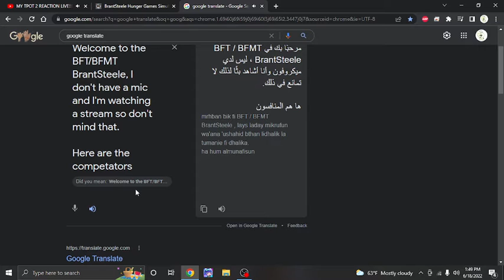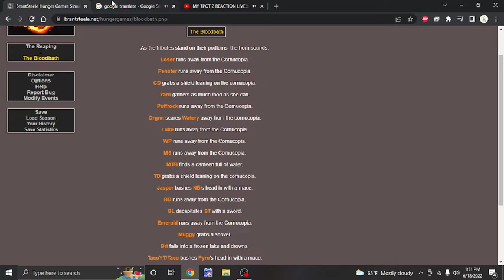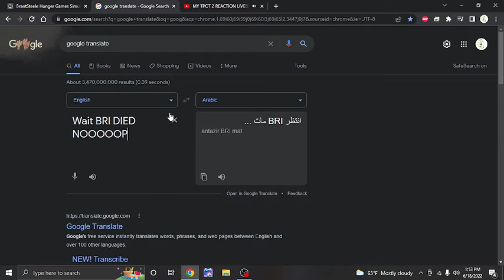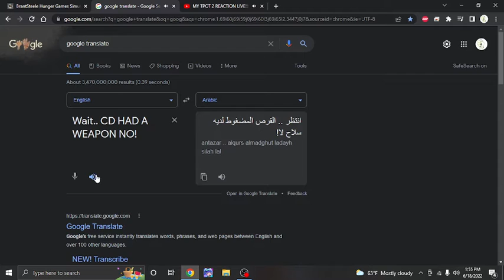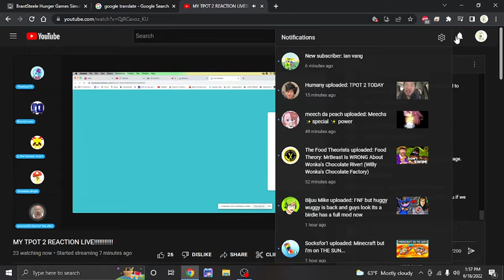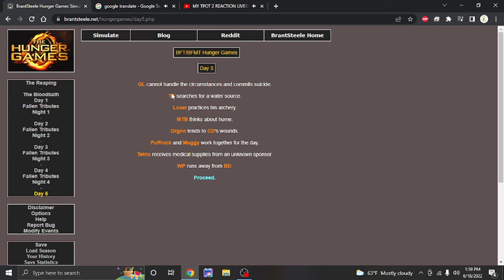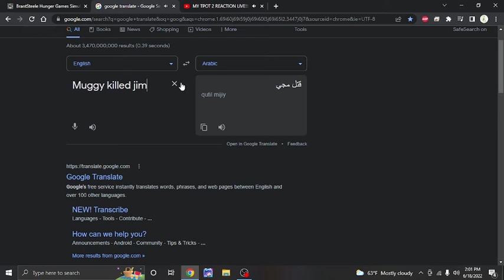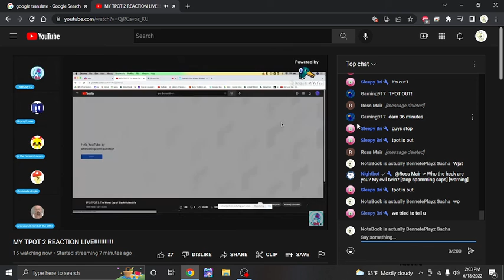BFTBFMT BrantSteele Hunger Games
today is weird